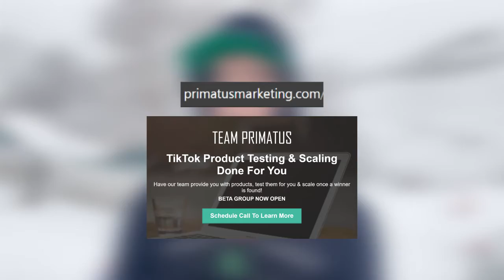How Noah Scales to $1k a Day in 3 Days on Tiktok Ads ( Shopify Dropshipping)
In this video, Noah and I talk about how you can scale your Tiktok ads fast! Believe it or not, more people are shopping online than ever so it is safe to say Dropshipping hasn't been affected much! Tiktok has been crushing it for me so today I'll talk about how everyone should start running ads on Tiktok!

This is probably the best time to start Dropshipping. Most  ( we got time) and Dropshipping is hot right now!

Hope this is helpful. If you read the entire description, write "LETS GET IT" in the comments below!